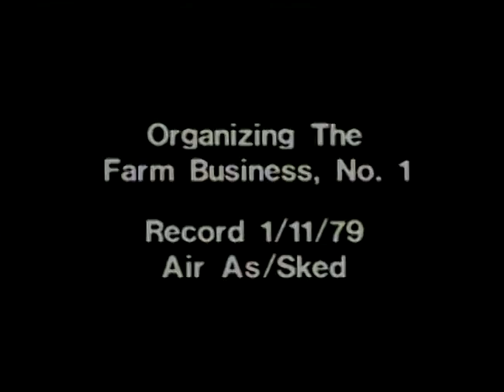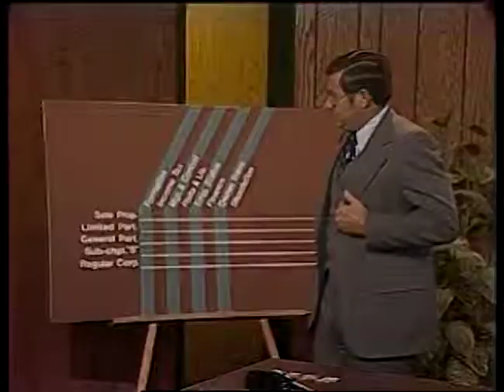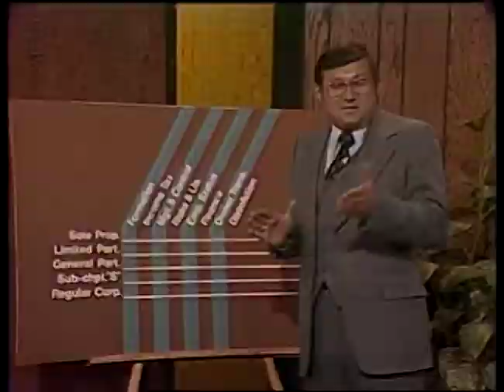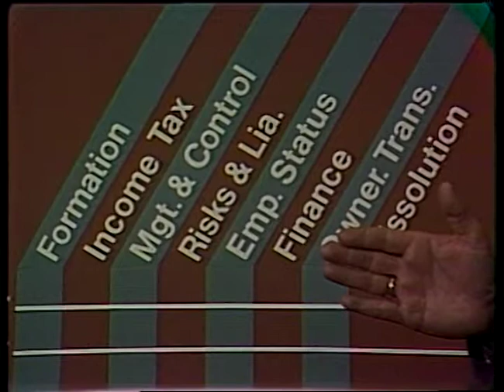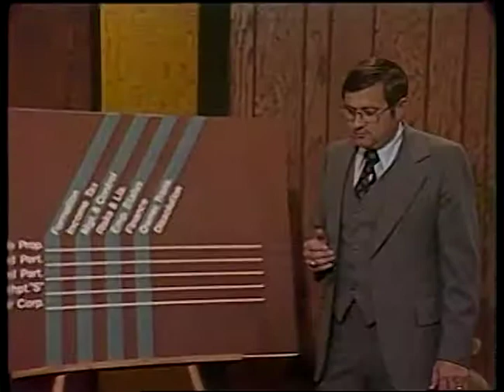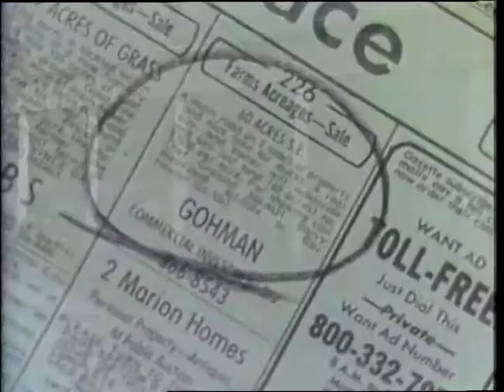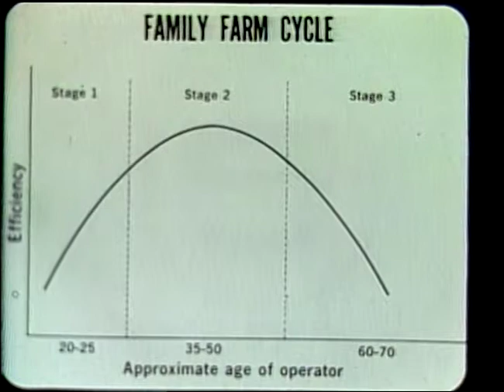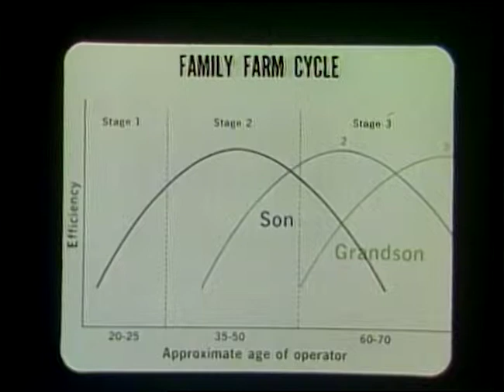(AV15486) Organizing The Farm Buisness #1 Neil E. Harl by Brian L. Menz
RS16 Box 1

Original Format: Umatic;